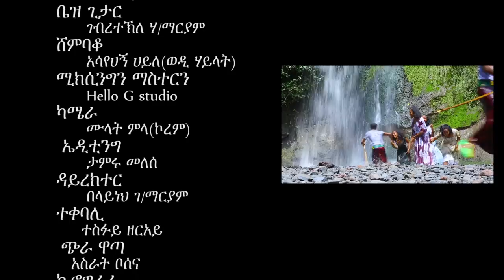Berhe Wedi Marse - Saeri Lemalim | ሳዕሪ ለማልም - New Ethiopian Tigrigna Music 2018 (Official Video)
Ethiopian Tigrigna Music : Berhe Wedi Marse | በርሀ ወዲ ማርሰ - Saeri Lemalim | ሳዕሪ ለማልም - New Ethiopian Tigrigna Music 2018 (Official Video)